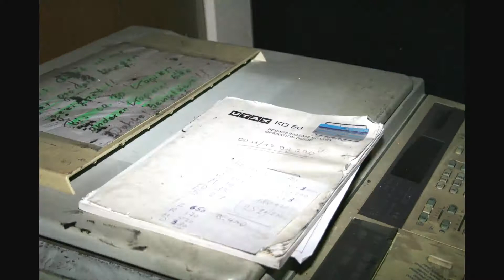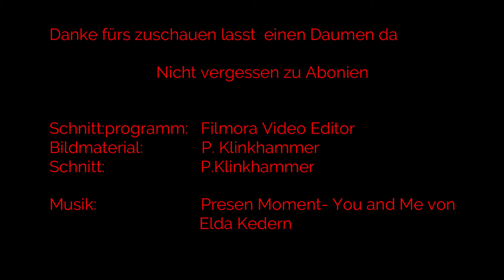Alte Tierfutterfabrik Lostplace #01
Hallo Leute ,wie ihr jetzt seht ist das Wasserzeichen weg ich hoffe die nächsten Videos gefallen euch auch

Gruß It` Lostplace

Hier seht ihr ein Lostplace von der Alten Tierfutterfabrik wo sie steht verrate ich nicht.

Mit was fotografiere ich: